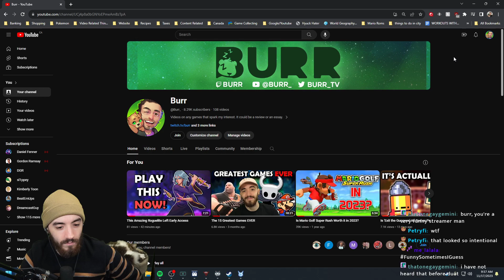We've Unlocked Destinies! (Astral Ascent)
Astral Ascent 1.0